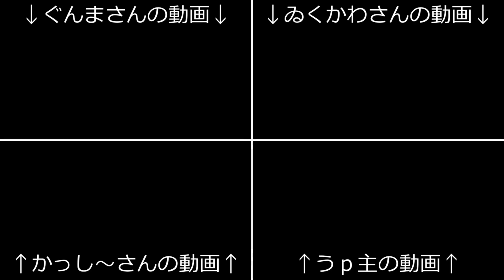【東方】RED ZONE×ナイト･オブ･ナイツ=令和二年秋の奇祭合作【音MAD】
今回はぐんまさん、かっし～さん、ゐくかわさんと合作を行いました。
ぐんまさんとかっし～さんにおかれましては、過去に製作を共にしたことがございまして、ゐくかわさんとは初めての製作になります。

一応、自分が主催的な立場ではありますが、どちらかというと「混ぜてもらった感」の方が強く、大変恐縮いたしております(^^;)

お忙しい中ご参加いただき、本当にありがとうございましたm(_ _)m

以下、ご参加いただいた方のチャンネルリンクです。